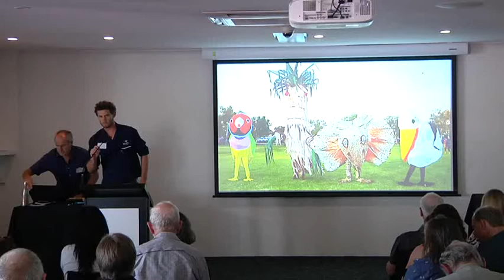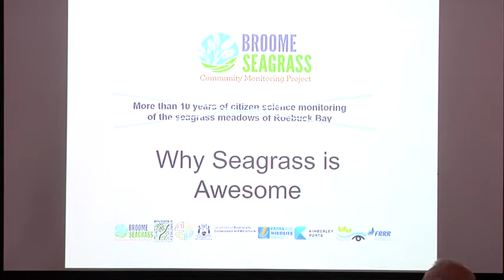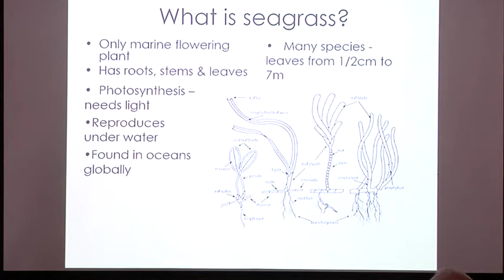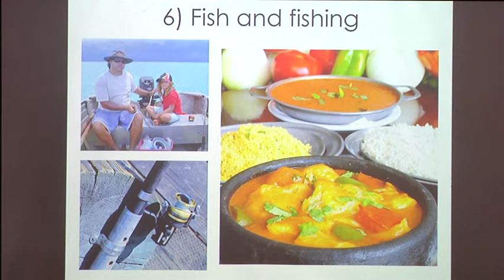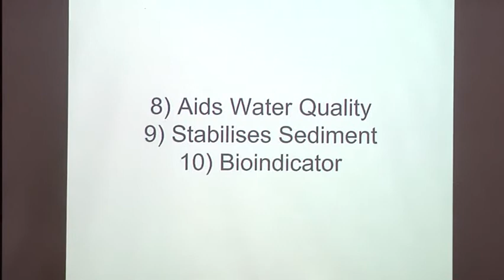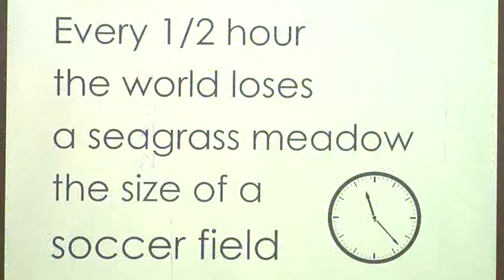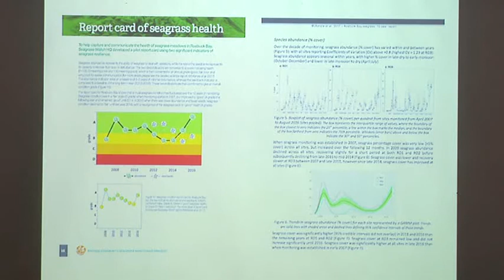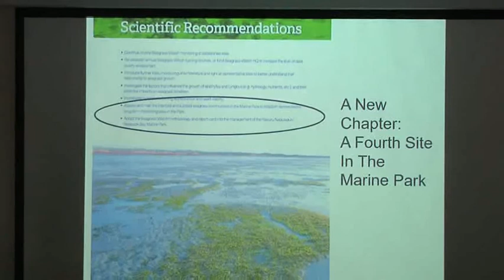BirdLife Australia Congress 2018 - Broome Community Seagrass Monitoring Project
The Broome Community Seagrass Monitoring Project: 10 years of
citizen science monitoring of the seagrass meadows of Roebuck Bay

Fiona West, The Broome Community Seagrass Monitoring Project

The BCSMP has been utilising citizen scientists to monitor the ecologically and culturally important seagrass meadows of
Roebuck Bay for over 10 years. A snapshot of the health and importance of the Roebuck Bay seagrass meadows will be presented here in context of the international and regional conservation significance of seagrass meadows.